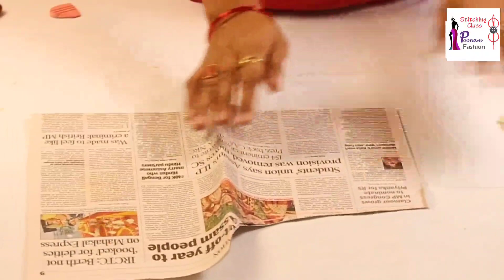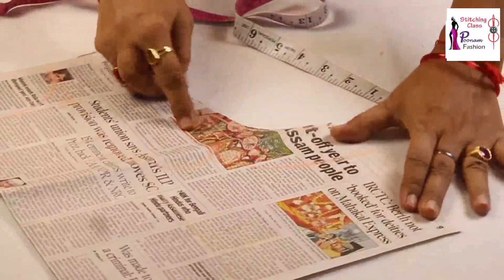रक्षाबंधन पर बनाएं ये खूबसूरत ब्लाउज डिजाइन / Beautiful Blouse Design/ Cutting And Stitching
Blouse designs,
Blouse design, back Neck design,blouse back designblouse neck design
Simple blouse designs, blouse stitching,
Blouse back neck design cutting and stitching,
Poonam fashion,
Easy blouse designs,
Patchwork blouse design,
New blouse designs 2019,
Blouse Gala,
Blouse cutting,
Lase designs,
Paithani saree blouse designs,
Neck designs latest,

Dear Friends,
I really hope you liked the video, please do not forget to share your views, post your comments and subscribe to my channel for getting regular updates on “Latest Fashion Trends & Outfit Ideas”.